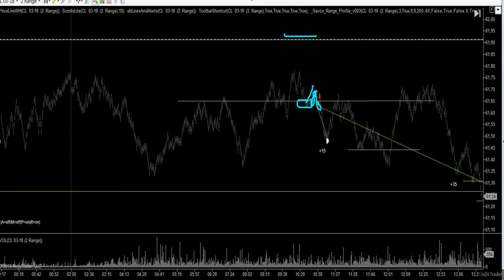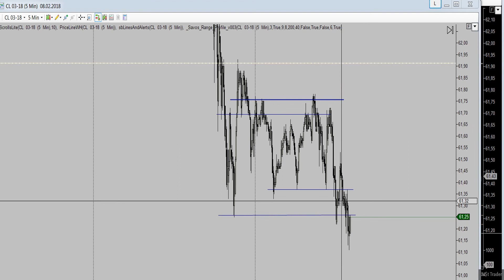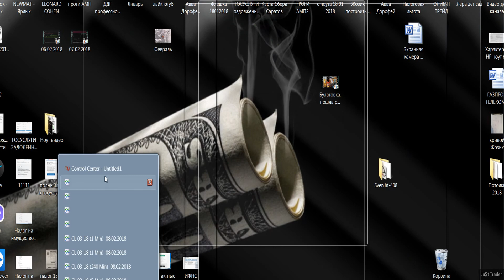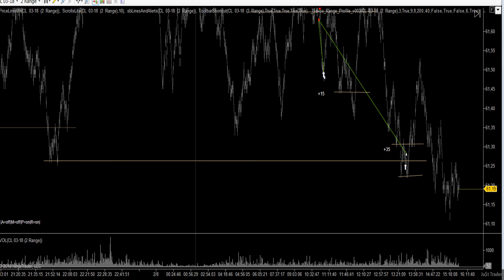Разбор сделок 08 02 2018 +622$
Торговля фьючерсами на СМЕ!
Нефть.
Мой учитель CL trade.
Ребята  для тех, кто собирается идти на обучение к Владимиру!
Пройти отбор и получить счёт в управление в ТопстепТрейдер